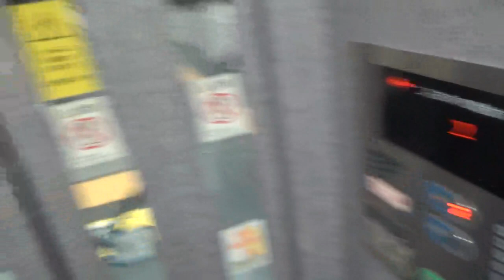【フジテック製,FUJITEC】JR俊徳道駅のエレベーター